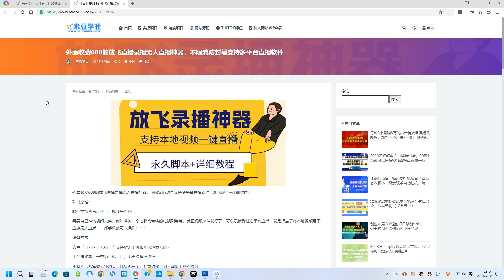外面收费688的放飞直播录播无人直播神器，不限流防封号支持多平台直播软件